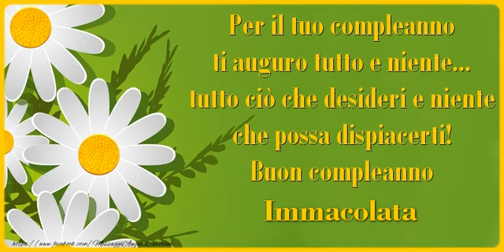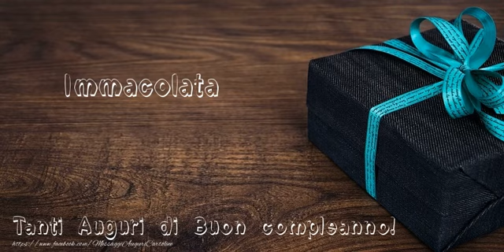Tanti Auguri di Buon Compleanno Immacolata!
Si avvicina il giorno di compleanno d'una persona a voi più cara con nome Immacolata? Vi invitiamo a scoprire le nostre cartoline musicali di compleanno con nome Immacolata.